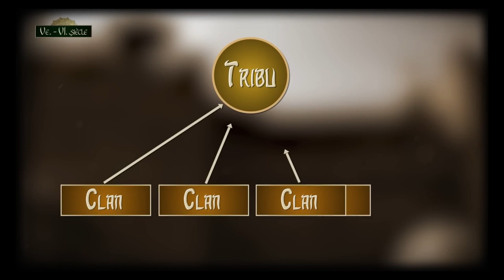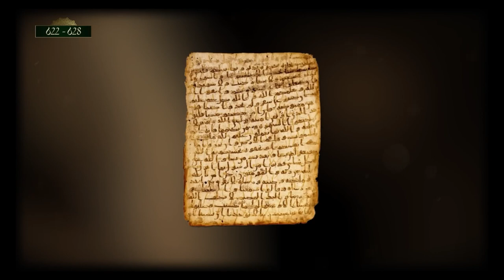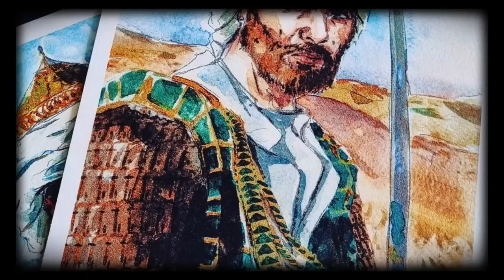Comment l'islam s'est-il étendu si rapidement ?